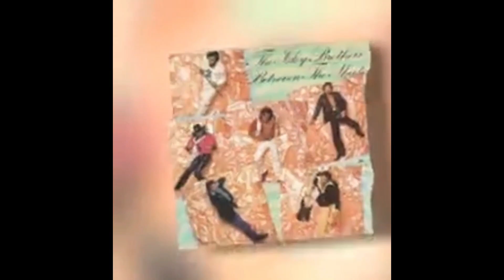TronikBeats - Between The Sheets (Chopped and Screwed Version)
Isley Brothers In Between The Sheets Hip Hop Version.

Produced by : TronikBeats